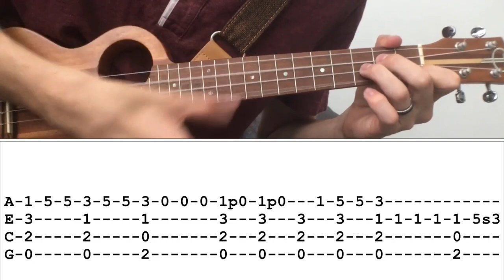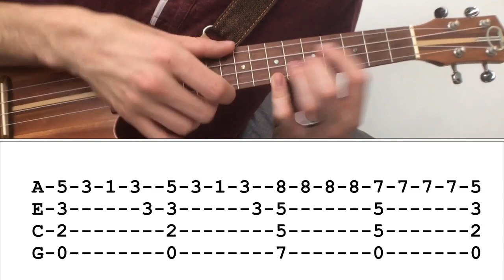RADIOACTIVE (Imagine Dragons) FINGERSTYLE Ukulele TUTORIAL